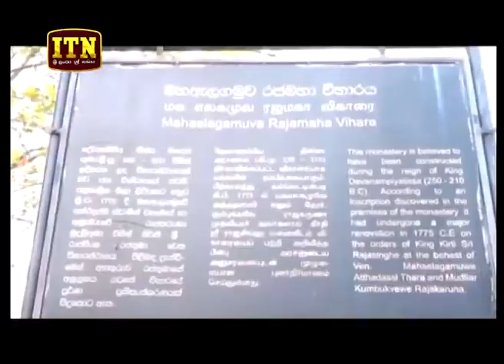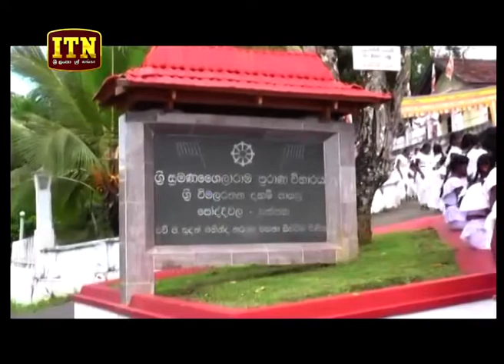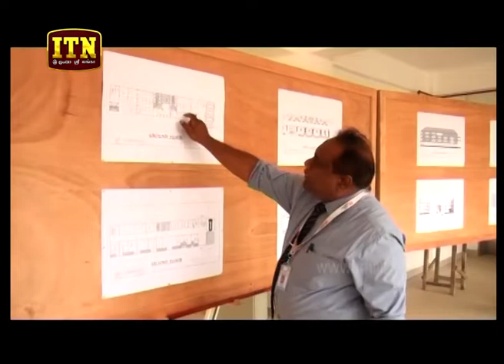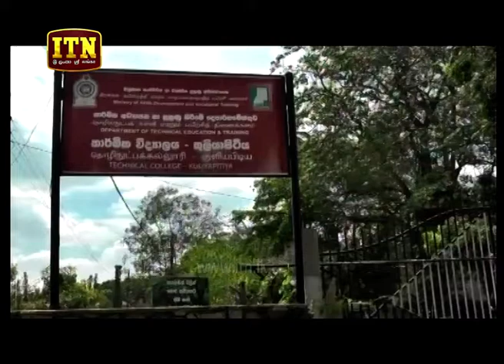ITN News 2019-03-18 | 09.30 PM